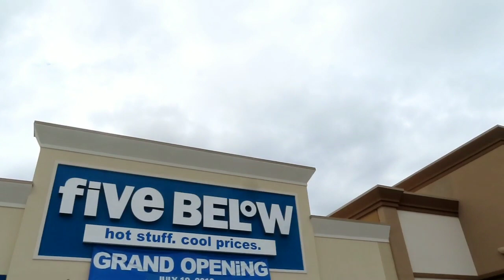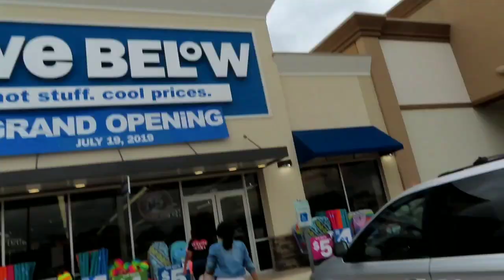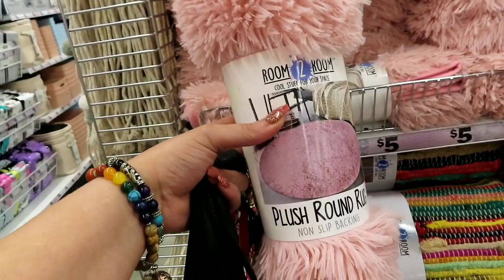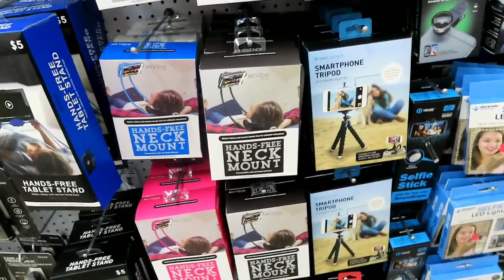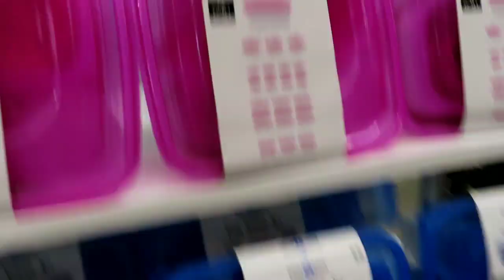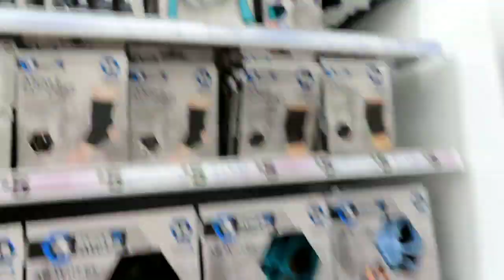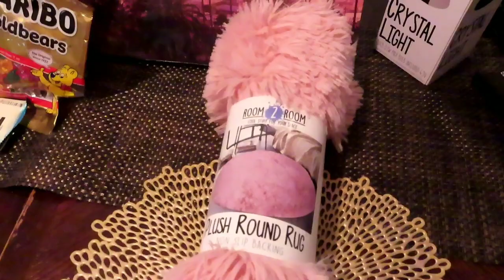Five & Below Challenge TRUES 🤑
Pre-recorded Sunday 7/14/19

Five & Below Challenge for Baby True! What can she get with 20 bucks?

$Quittab42

Plus Size Boutique- Mzpeachesthetruegoddess or @truegoddessboutique on INSTAGRAM